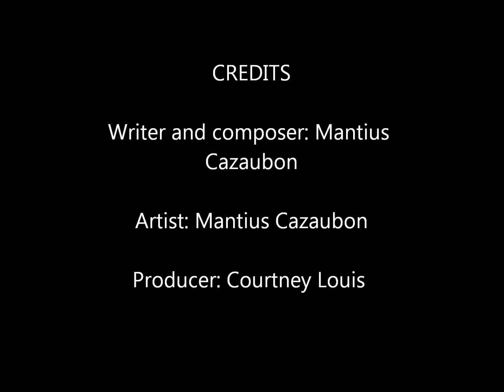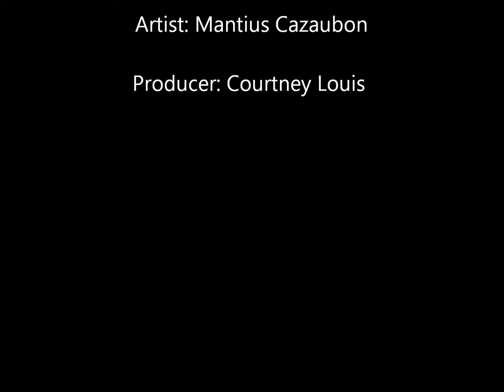Mantius - Dat Carnival Mad - St Lucian Riddim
Mantius Cazaubon - Dat Carnival Mad. Written and composed by Mantius Cazaubon. St Lucian Riddim produced by Courtney Louis. (2006 release).